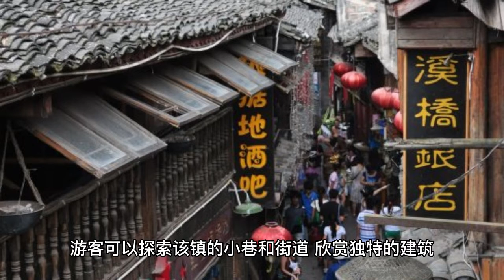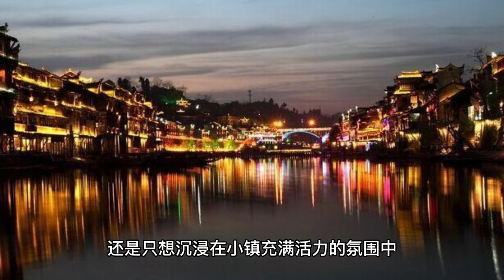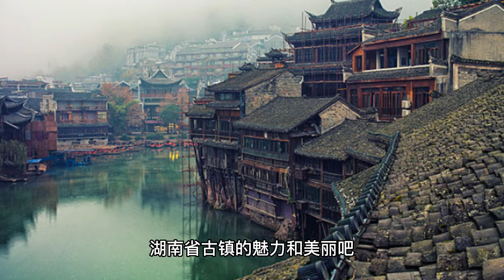旅行：China Pheonix Ancient Town 凤凰古城的景点 (3 Minutes)